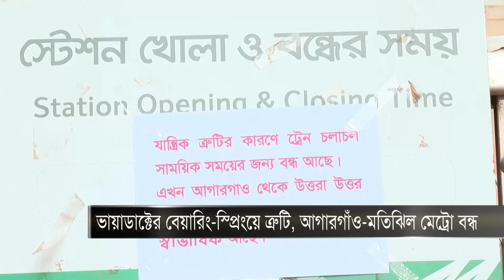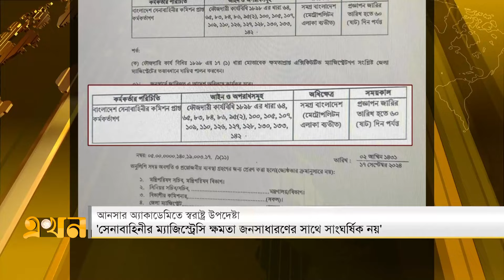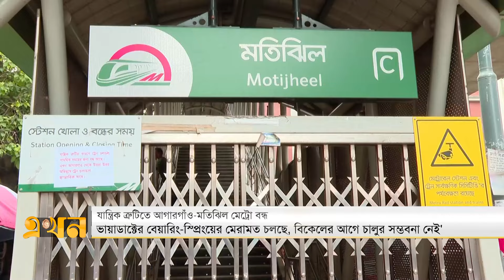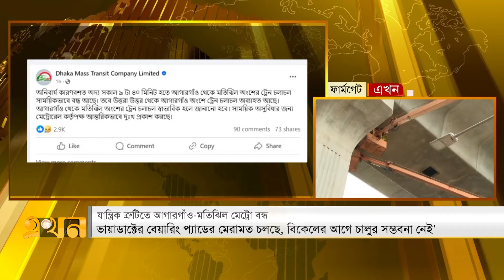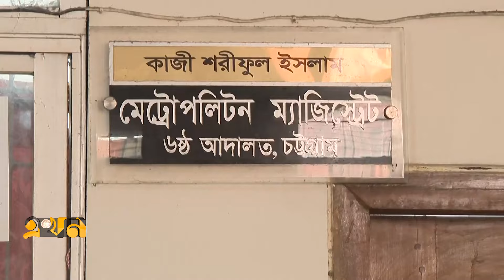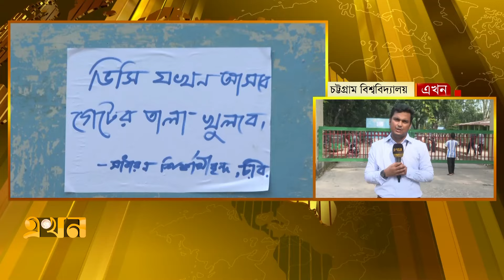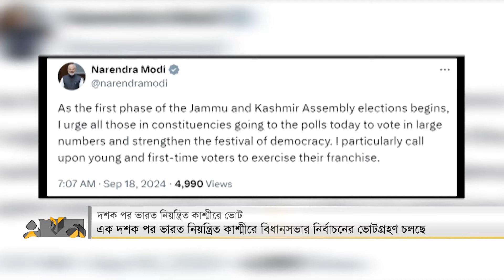এখন দুপুর | ১৮ সেপ্টেম্বর ২০২৪ | Ekhon Dupur | Ekhon Bulletins | Ekhon News | Latest Bangla News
Our Office Address:
EKHON TV
City Park Lane
19 Hatkhola Road, Wari
Dhaka-1203
Bangladesh